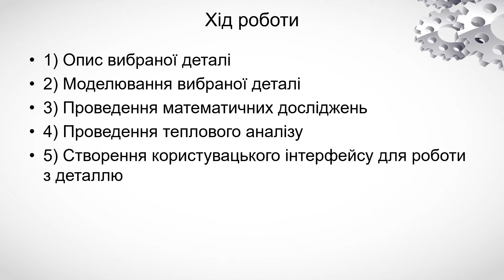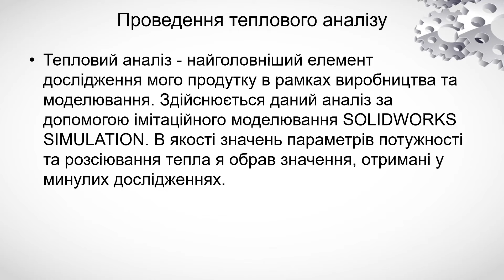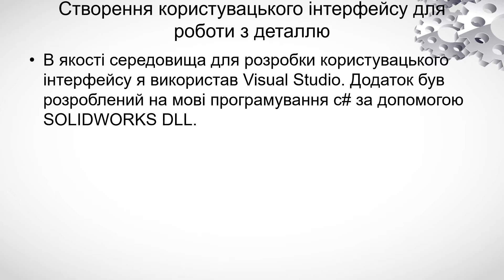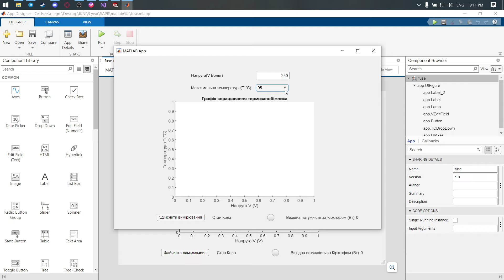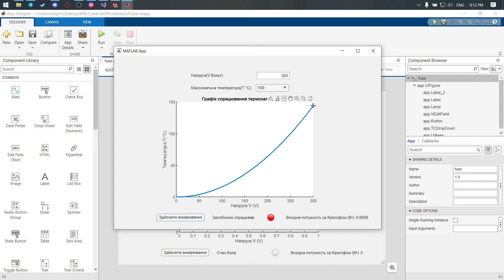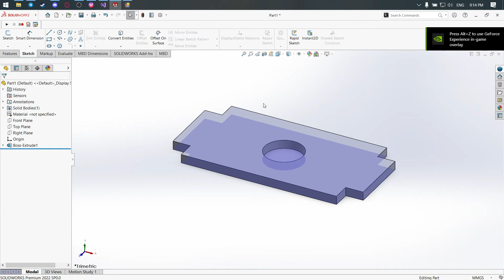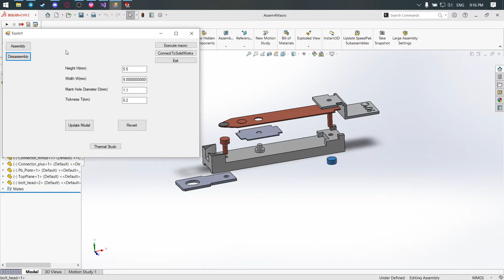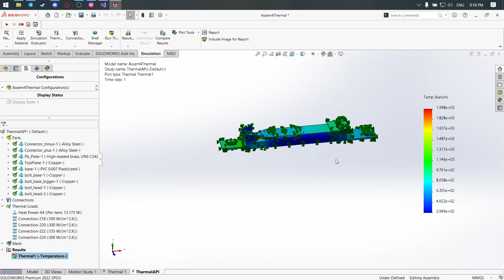Дослідження та моделювання самовідновлювального термозапобіжника за допомогою SolidWorks API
Роботу виконав студент групи КН-308 - Марусяк Олег

В якості обраної, для даної проєктної роботи деталі слугує самовідновлювальний термозапобіжник. Роль даного запобіжника в системі полягає у запобіганню перегріву приладів, під’єднаних до системи шляхом, пропускання струму через сплав свинцевої пластини, що деформуючись розмикає коло під час непередбачуваних навантажень.
Для виконання даної роботи були використані такі ресурси як SOLIDWORKS, Visual Studio Solidworks DLL, MATLAB та FlexSim.

Моделювання вибраної деталі здійснювалось в середовищі САПР SOLIDWORKS.
В якості системи для параметризації та застосування макросів слугував користувацький додаток на мові c# в середовищі Visual Studio.

В дослідженнях, пов’язаних з даною деталлю, потрібно розуміти, що при серійному виробництві даного виробу слід враховувати значення напруги, потужності та теплоємності матеріалів, з яких складається термозапобіжник.
Для цього в середовищі MATLAB була побудована симуляція, що налаштовуєтсья користувачем для перевірки тих, чи інших параметрів деталі.

Тепловий аналіз - найголовніший елемент дослідження мого продутку в рамках виробництва та моделювання. Здійснюється даний аналіз за допомогою імітаційного моделювання SOLIDWORKS SIMULATION. В якості значень параметрів потужності та розсіювання тепла я обрав значення, отримані у минулих дослідженнях.

В якості середовища для розробки користувацького інтерфейсу я використав Visual Studio.
Додаток був розроблений на мові програмування c# за допомогою SOLIDWORKS DLL.

Кафедра САП (Інститут комп'ютерних наук та інформаційних технологій, Національний університет "Львівська політехніка")
Адреса:  м. Львів, вул. Митрополита Андрея, 3
     ІV навчальний корпус, кім.324